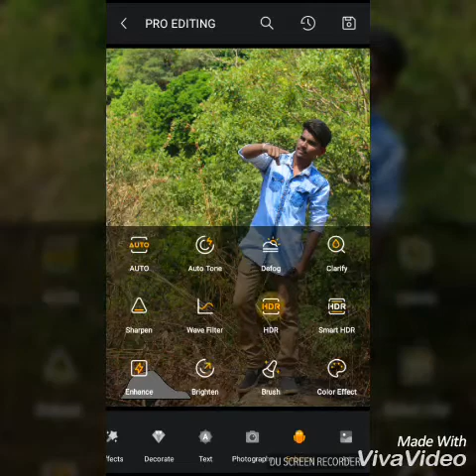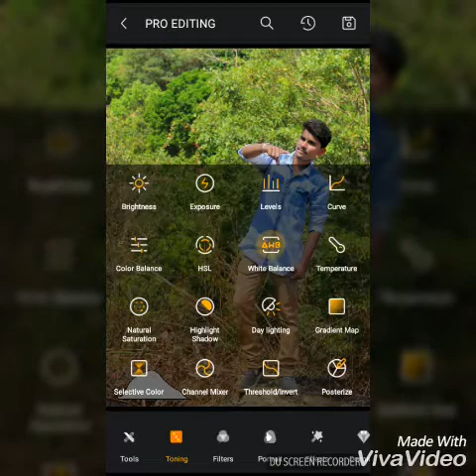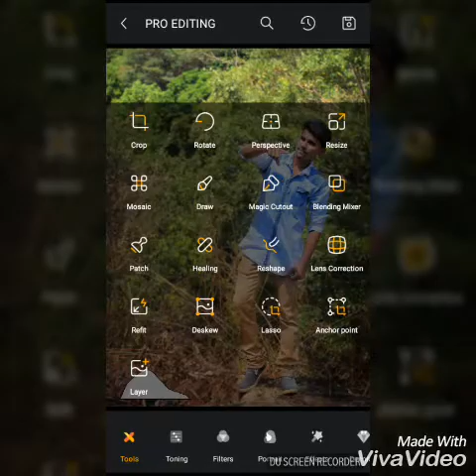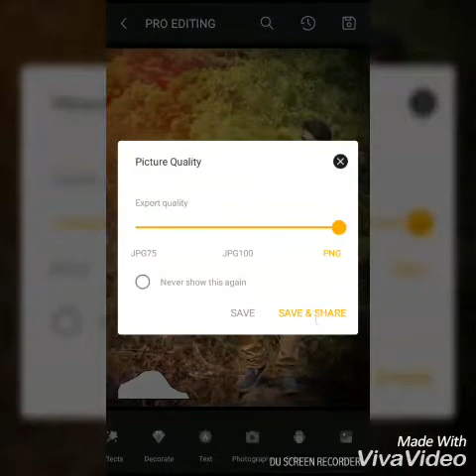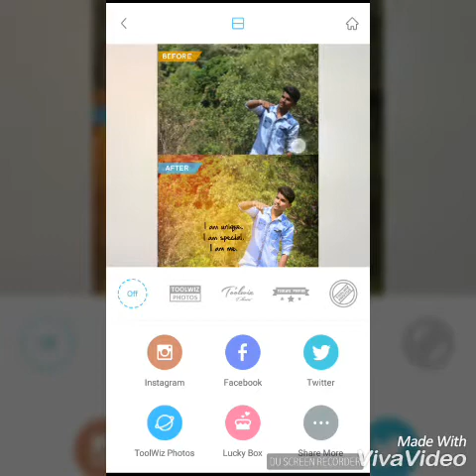How to use Toolwiz photo editor | Tutorial video #01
android video editing app
video editor
How to